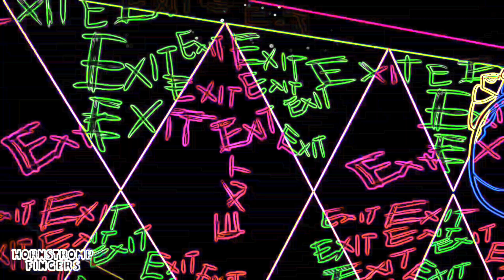JAX'S EVIL TWIN SISTER?! The Amazing Digital Circus Animation vocoded